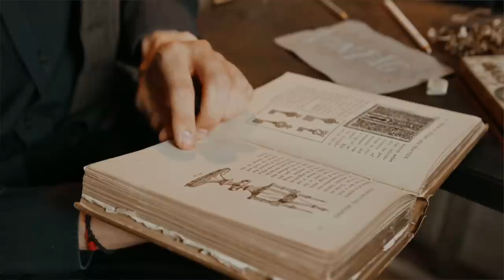Why Aren't You Using Your Heroes' Tools?